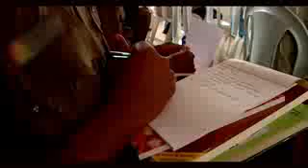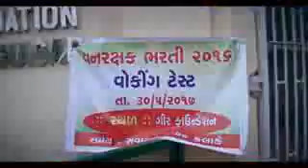ગુજરાત વન વિભાગ . Gujarat forest department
ગુજરાત ફોરેસ્ટ ભરતી